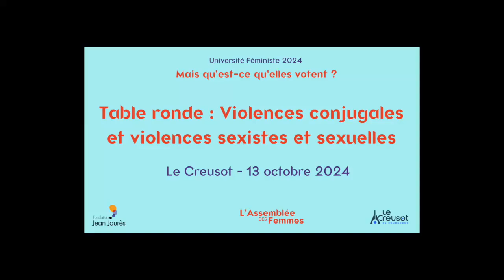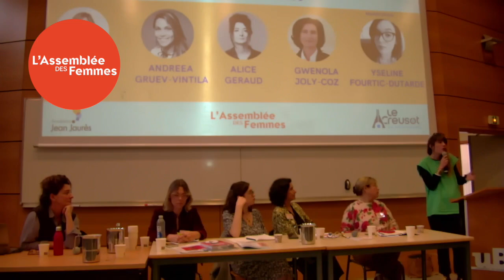[UF 2024] Table ronde - Violences conjugales et violences sexistes et sexuelles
Lors de notre Université Féministe 2024 au Creusot, nous avons eu le privilège de recevoir pour la table ronde dédiée aux violences conjugales et aux violences sexistes et sexuelles 4 personnalités :
- Dr. Andreea Gruez-Vintila, docteure en psychologie sociale et autrice de "Le contrôle coercitif au coeur des violences conjugales"
- Gwénola Joly-coz, Première Présidente de la cour d'appel de Poitiers
- Dominique Vérien , sénatrice de l'Yonne, Présidente de la Délégation aux Droits des Femmes et à l'Égalité entre les Hommes et les Femmes au Sénat
- Alice Géraud, journaliste, autrice et scénariste de la série "Sambre"

Cette table ronde était animée par Yseline Fourtic-Dutarde, secrétaire générale adjointe de l'Assemblée des Femmes et co-présidente d'Ensemble contre le Sexisme